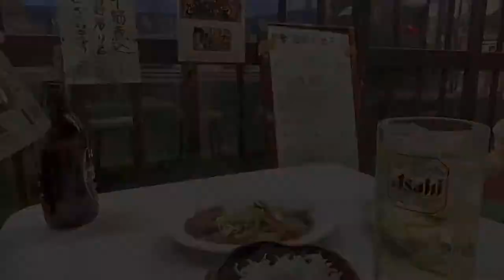【浅草】ポッピー通りから飲み歩き4軒はしご酒／泥酔注意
浅草で寄ったお店
1軒目：蕎麦屋「尾張屋」
2軒目：大衆酒場「たぬき」
3軒目：立ち食い寿司「ひなと丸」
4軒目：神谷バー